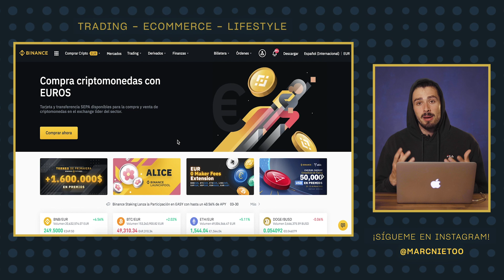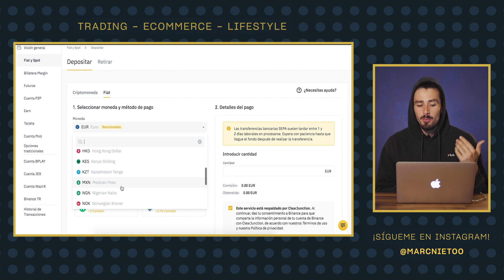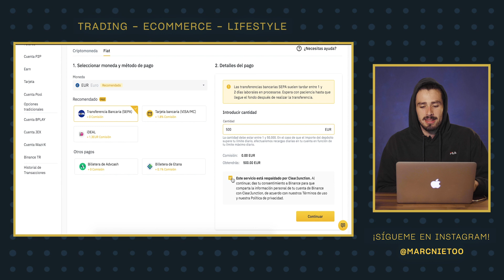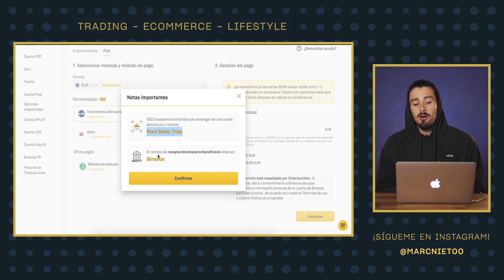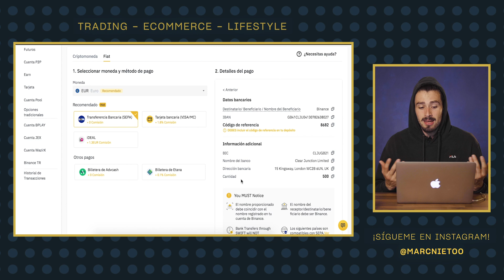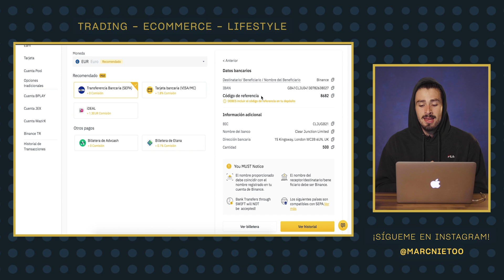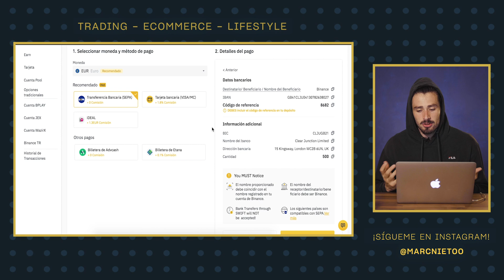✅Cómo Hacer una Transferencia SEPA a Binance ✅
👉 ¿Cansado de no saber como poder comprar criptomonedas en Binance? En este vídeo te muestro como de fácil es hacer una transferencia SEPA a binance para que puedas comprar bitcoin o la criptomoneda que desees... Como hacer una transferencia bancaria en binance con este tutorial en español.

0:00 Introducción
0:29 Registro en Binance
0:55 Inicio de tutorial
2:43 IMPORTANTE
3:26 Avisos
4:54 Detalles a tener en cuenta
6:53 Conclusiones

Es importante saber este método para comprar criptomonedes como Bitcoin, Ethereum, Binance, Cardano dentro de Binance con la transferencia SEPA, donde con este tutorial en español os cuento a modo de guía todos los pasos para poder conseguir hacerlo desde España, Colombia, Mexico, Argentina, USA, Perú y mucho más.